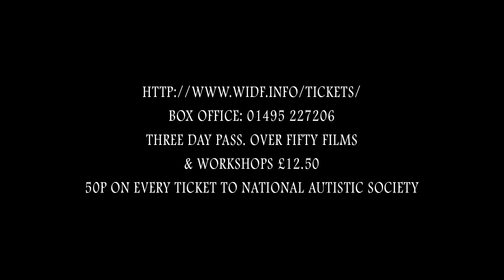Mark Atkins Interview The King and Dai producer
An interview with Mark Atkins, producer of The King and Dai.

The King and Dai, about the Porthcawl Elvis Tribute Festival, will be screening on Wednesday 5th April, at 7pm in the Maxime Cinema in Blackwood!